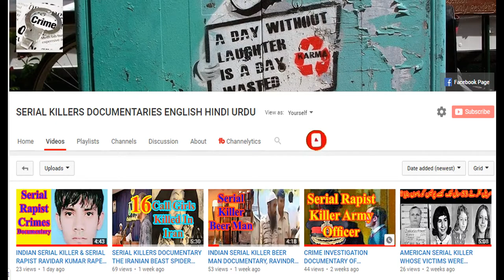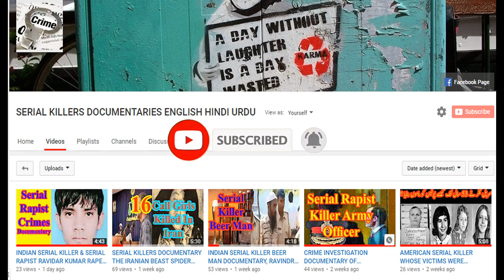World Youngest Serial Killer Argentinian Serial Killer Real Crime investigation Documentary Hindi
World Youngest Serial Killer Argentinian Serial Killer Real Crime investigation Documentary Urdu
World Youngest Serial Killer Argentinian Serial Killer Real Crime investigation Documentary English Our today's crime story is about the Argentinian Sadashive Sadu, a Serial Killer, who killed innocent people just for fun. His name is Cayetano Santo Godino. The beast was born in Buenos Aires, Argentina, in eighteen ninety six. Cayetano Santo Godino was physically stunted with overly long arms and legs, jug like ears that stuck out from his head, and a short body. He was the eights boy of his alcoholic father, Fiore Godino. His father, mister Fiore Godino  and his mother, miss Lucia Ruffo, were both alcoholics and abusive in nature.